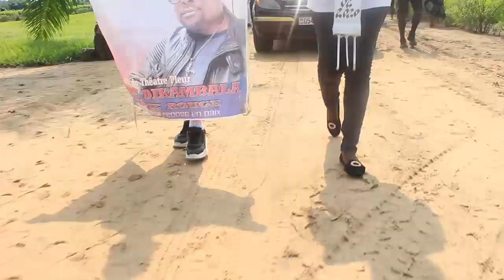KOKABUANA ESALAKA PASI B'ARTISTES BALELI MAKASI NA CIMETIER YA DADY DIKAMBALA